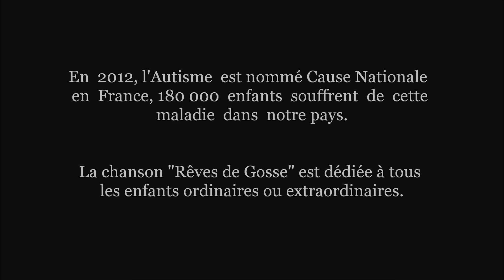John COPTER - Rêves De Gosse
A tous les enfants extraordinaires et ordinaires, nous chantons :

Rêves de gosse,
Je n'oublierai jamais :
Tu voulais
Visiter le Cosmos !

Les enfants,
Ordinaires ou extraordinaires,
Sont sur Terre
Pour dépasser les grands !

Nous prenons ton vélo,
Le moteur d'un cyclo,
Lorsque j'aurai rajouté les ailes,
Assieds-toi sur la selle,
Et suivons l'hirondelle !

De Québec à Lima,
De deltas en sierras,
Volera notre supersonique !
Surtout, pas de panique...
J'aperçois l'Amérique !

Rêves de gosse,
Ont été dérobés,
Rejetés...
Comme les enfants précoces !

L'important,
Est de ne pas avoir oublié :
Cet été,
Nos projets innocents.

Pourquoi ces quiproquos
Brisent nos idéaux ?
Je chéris ma chimère autistique,
Leurs regards pathétiques...
A mes propos caustiques !

Et voici mon vaisseau,
N'oublie pas ton chapeau.
Je me sens déjà pousser des ailes !
Monte dans la nacelle,
Vitesse exponentielle !

Solo instrumental.

Arrêt à Callisto,
Au restau aristo,
Je t'offre ce diner aux chandelles,
Ce collier de dentelles,
Deux ou trois bagatelles !

Ceux dont l'esprit est beau
Vivent leurs idéaux.
N'écoute pas toutes les critiques !
Vis ce moment magique
Et demeure authentique !

Rêves de gosse,
Surtout n'oublie jamais :
Le Cosmos...

Appartient à tous les enfants véloces !
A tous les enfants précoces...

Etc.

Musique de John COPTER
Texte de Yoann PANTIC